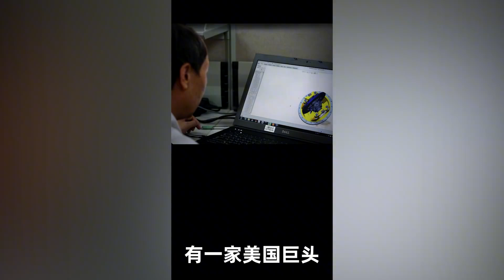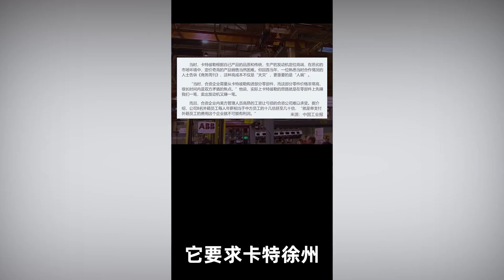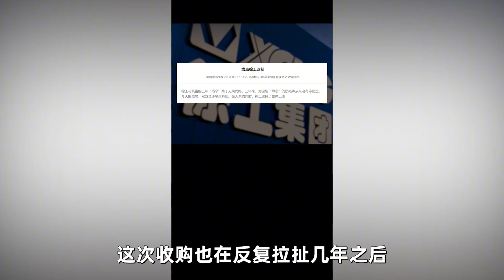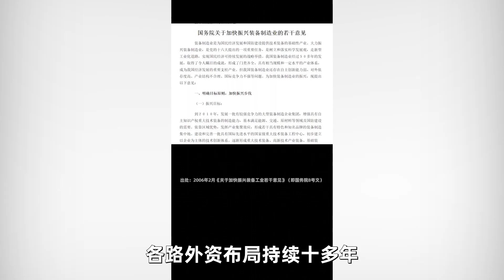大國重器被200萬賤賣，中國裝備工業曾經命懸一線？